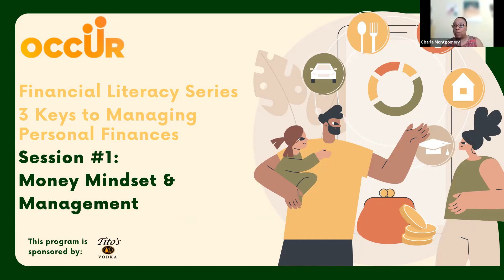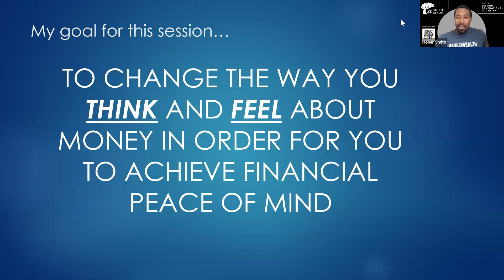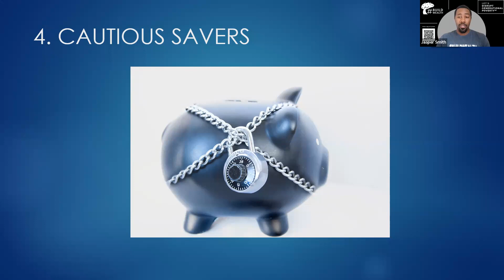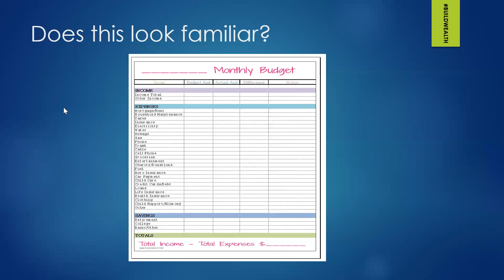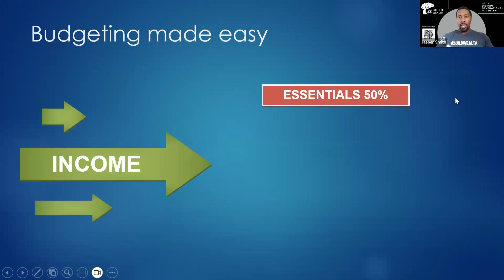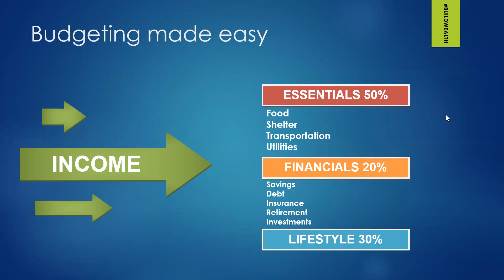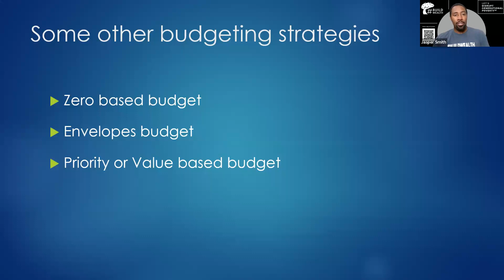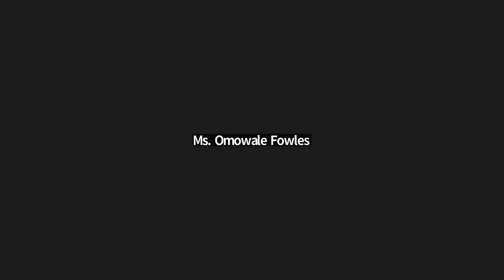Money Mindset & Management: Financial Literacy Series 2023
The OCCUR Financial Literacy Series consists of financial training sessions providing guidance with future money management practices, how to build and manage credit, and strategies around how to build wealth.

In this session, Jasper Smith - financial expert, author, and the founder of The Buildwealth Movement™, shared with participants valuable money management and money mindset techniques to assist them on their financial journeys.